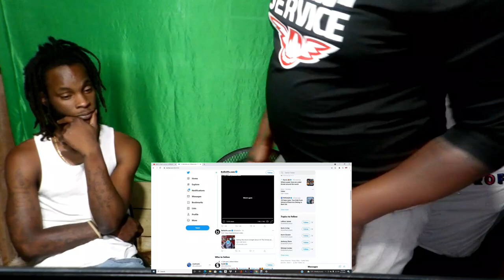7 MINUTES OF UNCENSORED 🤬🤬 KWAME BROWN!!!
Intro and Outro Music made by us : On God
#​​​​​​​KWAMEBROWN ALLTHE SMOKE​